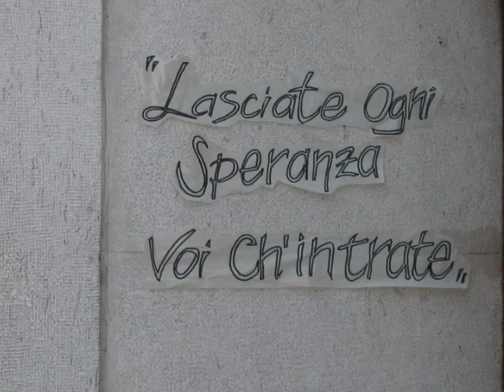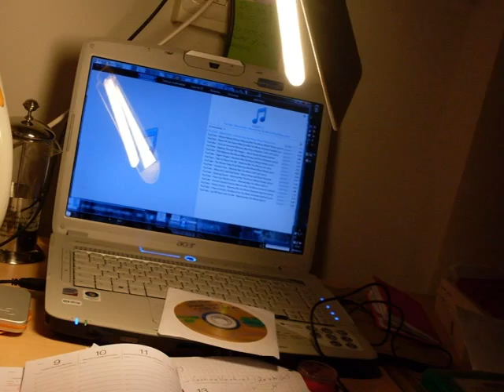19 anni Irene.wmv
come ricordo del tuo mondo uwc